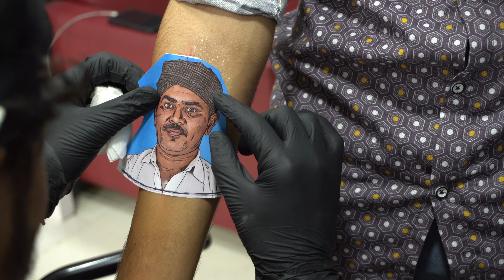PORTRAIT TATTOO || FACE TATTOO || TATTOO BY